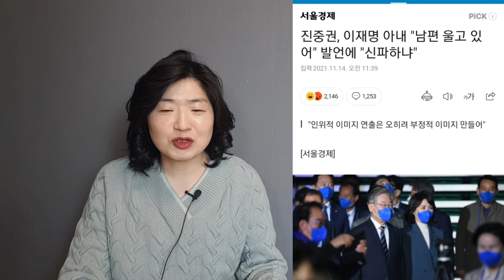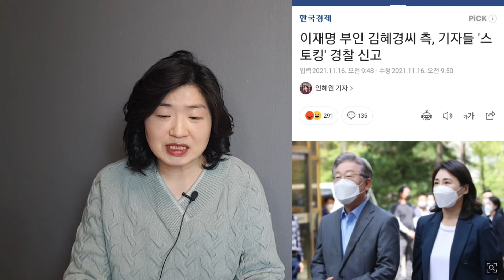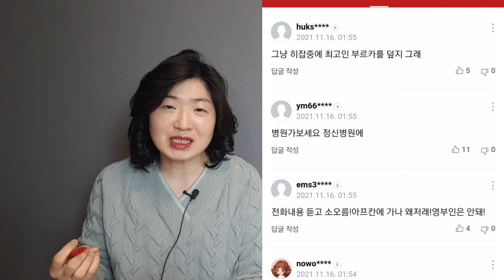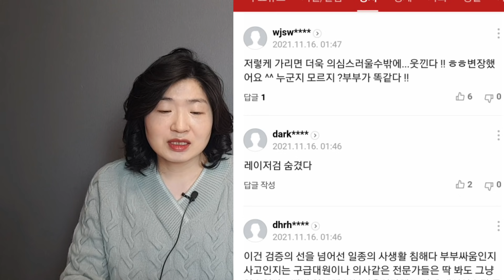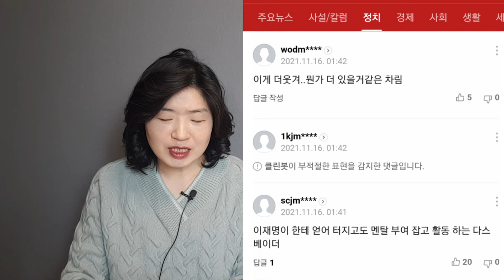오늘도 큰 웃음 주는 부부!